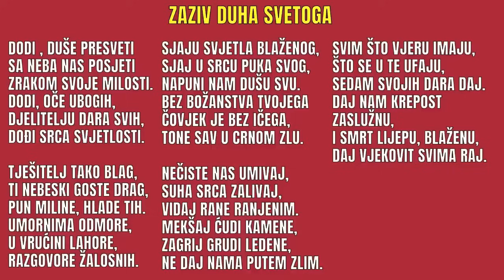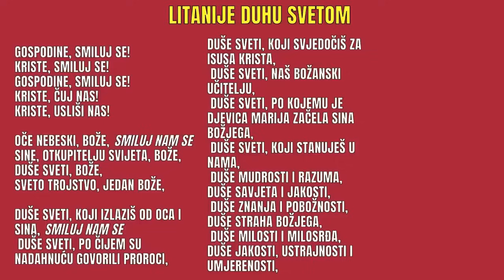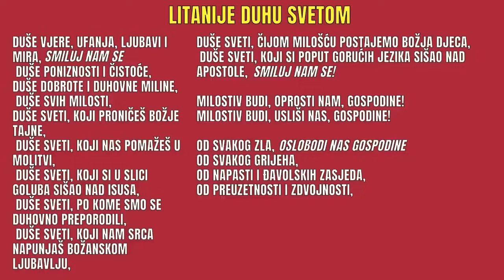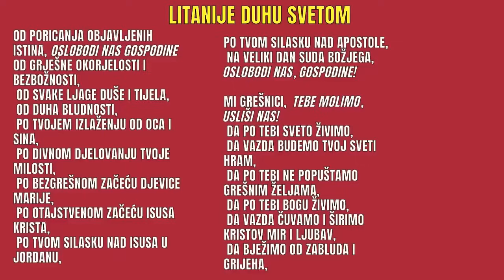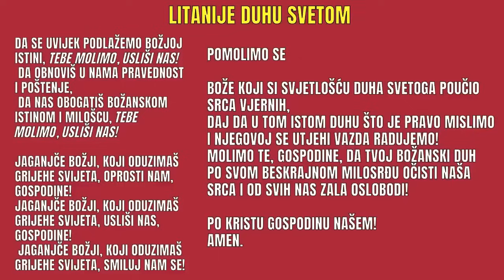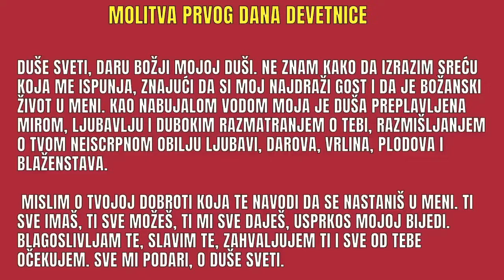TRODNEVNICA DUHU SVETOM - 1. DAN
Molite ovu trodnevnicu Duhu Svetome i neka na vas siđe Duh Sveti sa svojim darovima!

Počinjemo molitvu sa Himnom Duhu Svetom, zatim molimo litanije Duhu Svetom i završavamo sa ovom molitvom:

Duše Sveti, daru Božji mojoj duši. Ne znam kako da izrazim sreću koja me ispunja, znajući da si moj najdraži gost i da je božanski život u meni. Kao nabujalom vodom moja je duša preplavljena mirom, ljubavlju i dubokim razmatranjem o Tebi, razmišljanjem o Tvom neiscrpnom obilju ljubavi, darova, vrlina, plodova i blaženstava. Mislim o Tvojoj dobroti koja Te navodi da se nastaniš u meni. Ti sve imaš, Ti sve možeš, Ti mi sve daješ, usprkos mojoj bijedi. Blagoslivljam Te, slavim Te, zahvaljujem Ti i sve od Tebe očekujem. Sve mi podari, o Duše Sveti.

👀 POGLEDAJTE SLIJEDEĆE PRILOGE:

🙏 BOG MI JE SVE OVO DAO I ZAHVALJUJEM MU SADA - KRATKA MOLITVA ZAHVALE ZA BOŽJE DAROVE

🙏 DOK SE BUDEŠ MOLIO, DAT ĆU TI OVE MILOSTI... | BOG TI DANAS GOVORI | BOŽJA PORUKA ZA TEBE

🙏 DAJEM TI NADU DA BUDEŠ JAK KAD BUDE TEŠKO | BOG TI DANAS GOVORI | BOŽJA PORUKA ZA TEBE